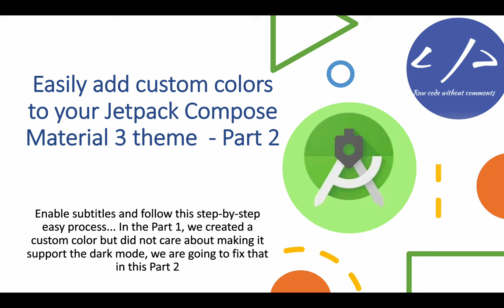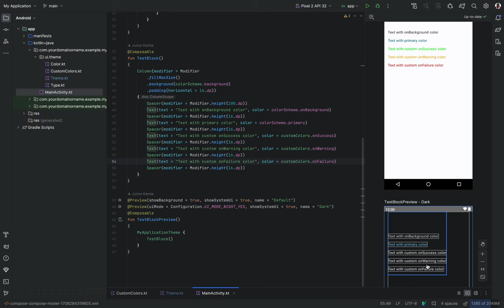Level Up Your UI: Adding Custom Color Palettes in Material3 - Part 2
Step-by-step process to add dark theme support to our Material3 custom palette introduced in [Part 1]

If you plan to add only one or a couple of custom colors, please follow this video instead

Menus:
00:00 Introduction
00:04 Let's summarize Part 1
00:40 Let's add dark theme support
01:54 Let's verify the implementation
02:25 Bonus: easily change our custom palette colors
02:46 Outro